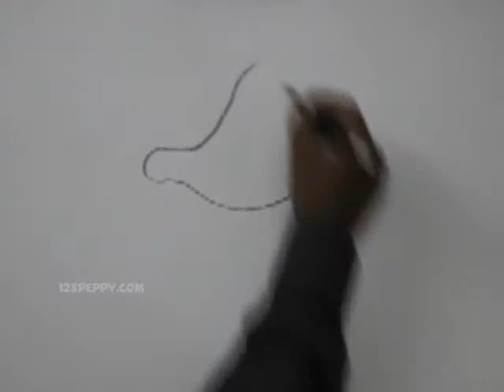How to Draw a Bird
Let us know How to Draw a Bird